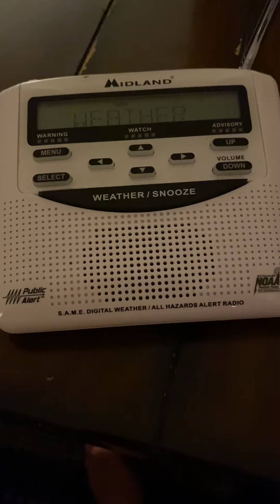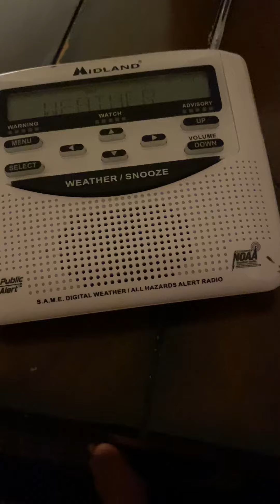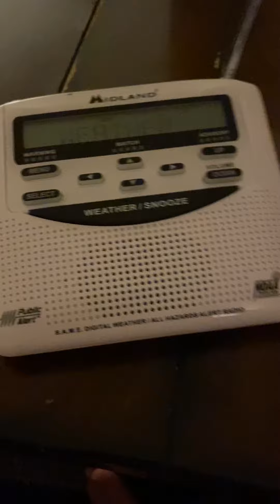Huh, a flood watch….Because why not